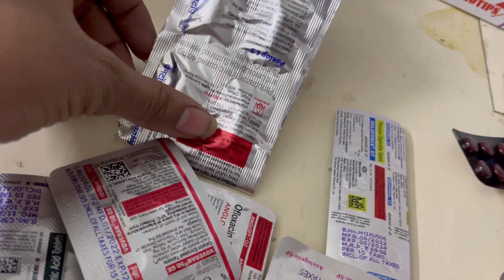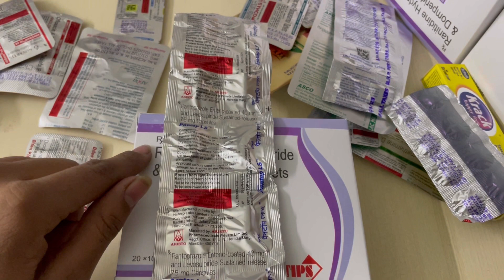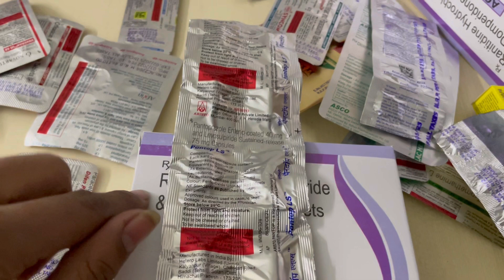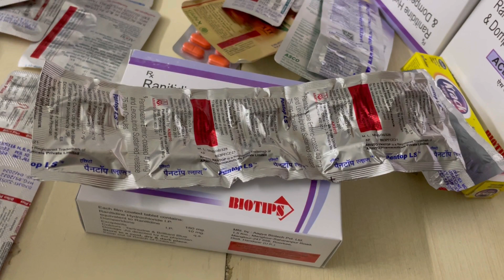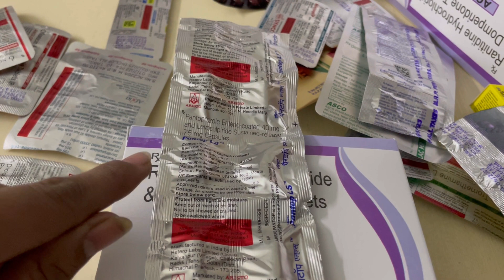Pantop LS capsule / Benefit/Uses / Side Effect use in hindi